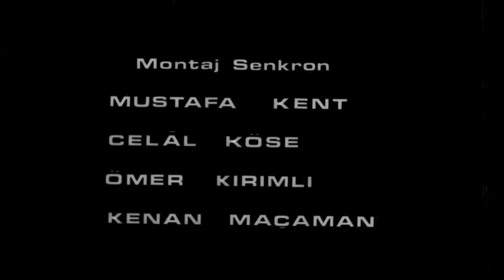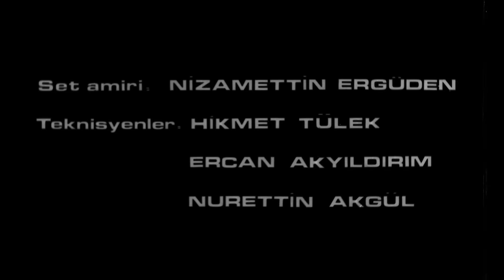İbret Türk Filmi | FULL HD | YILMAZ GÜNEY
İbret, yönetmenliğini Şerif Gören'in üstlendiği başrolünde ise Yılmaz Güney'in oynadığı 1971 yapımı Türk filmidir.

İbret filminin yönetmeni Yılmaz Güney'dir.

İbret Filminin oyuncular: Abdülkadir Pala, Doğan Tamer, Nurettin Kaygısız, Dilek Akçan, Sami Tunç, Erol Taş, Yonca Koray, Orhan Günşiray, Yılmaz Güney, Sadettin Erbil.

İbret Filminin konusu : Geçmişteki bir olay yüzünden emekli bir eski polisi ve tüm ailesini öldürmek isteyen bir kabadayı ile bu oyunu bozan bir şarapçının hikayesi.